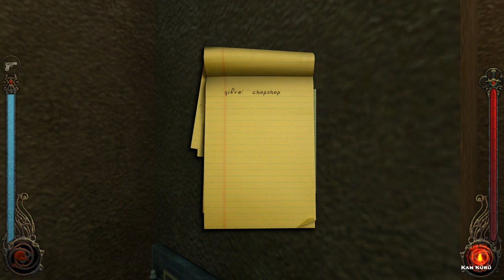En Kaliteli Vampir Oyunu! Bölüm 1 - Vampire - The Masquerade - Bloodlines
En kaliteli vampir evrenlerinden birine sahip olan Vampire The Masquerade evreninin ilk oyunu Türkçe yaması olmadığından kaynaklı oynanması güç oluyor veya oynayanlar ise harita ve hata sorunlarından dolayı oyunu bırakabiliyorlardı. Tüm bu hata ve kusurlara göğüs gererek sizler için bu yamayı satın alıp tüm bölümlerini Let's Play olarak yayınlamak istiyorum.